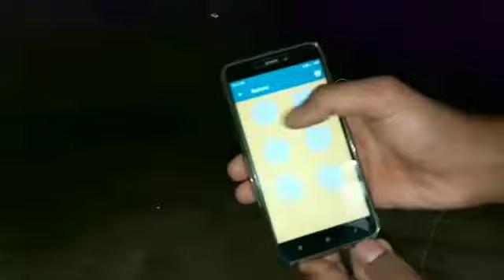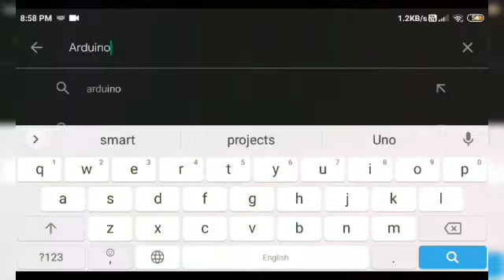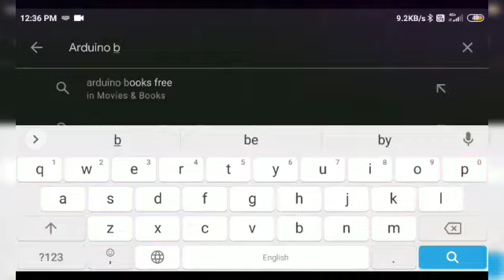Arduino Bluetooth Rc car / Without Motor drive /MSS Electronic YouTube channel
SUPPORT ;

1. Arduino Uno

jumper wear : EPRO LABS 120 Pieces Jumper Wire Set 40 M-M + 40 M-F + 40 F-F Wires